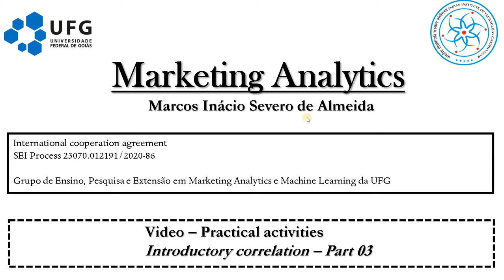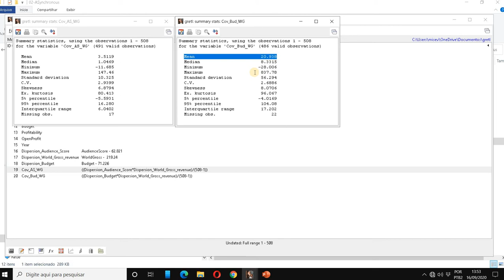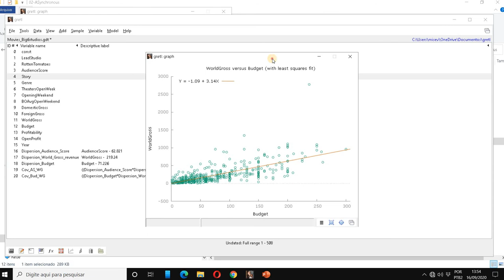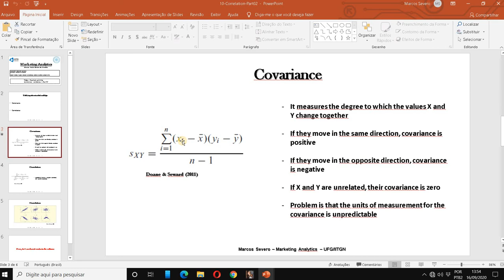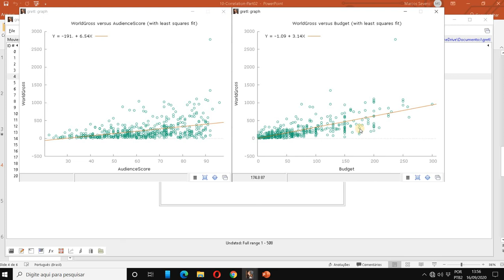Marketing Analytics Lecture 11 - Introductory correlation Part 03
In this video I continue with the discussion of covariance and correlation. I show in Gretl how to undertake a correlation matrix between different quantitative variables. You´ll need the Big 6 Movie dataset. If you wish to download the dataset used, please refer to the following address

Check out my official website where I provide details of my work